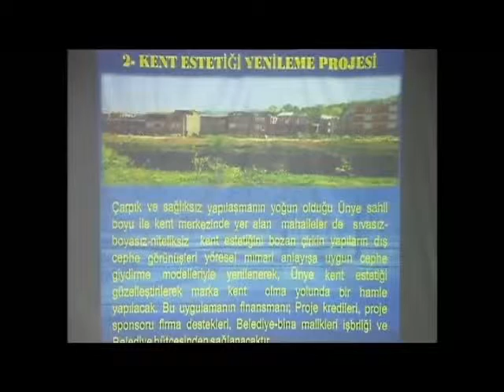6 KENT ESTETİĞİNİ YENİLEME PROJESİ